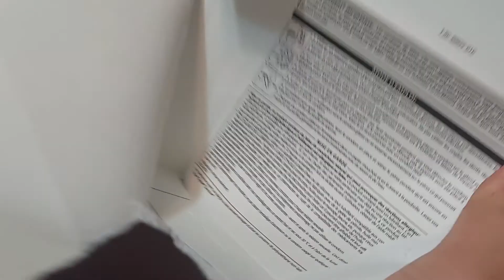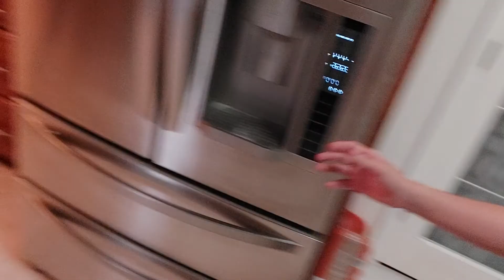Vlog Man here!